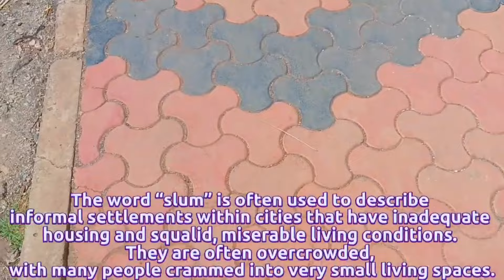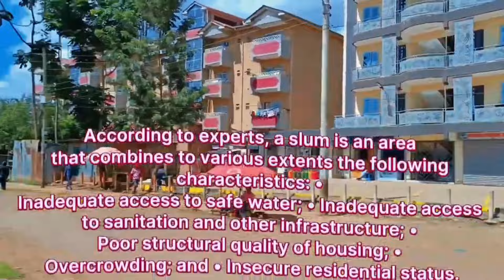Inside A Stunning Slum In Africa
We visited the coolest and most organized slum in Africa, kawangware Nairobi.The slum surpasses other slums by having nice flats, infrastructure and many other things.